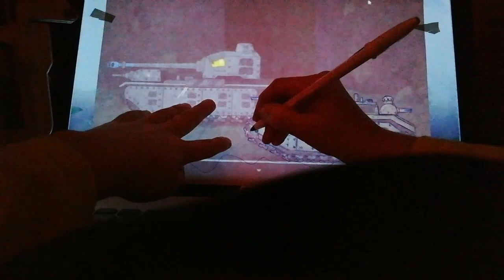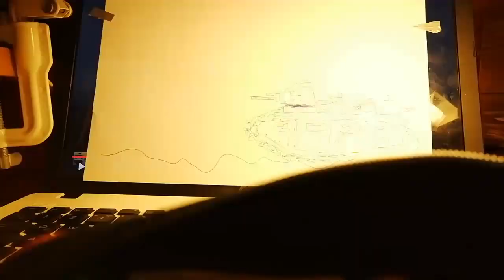How to draw frank from homeanimations